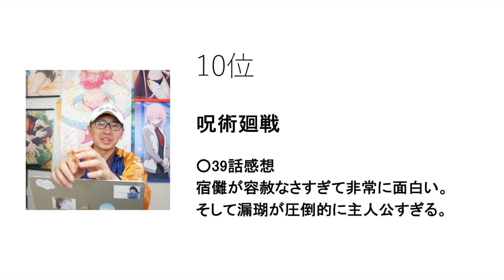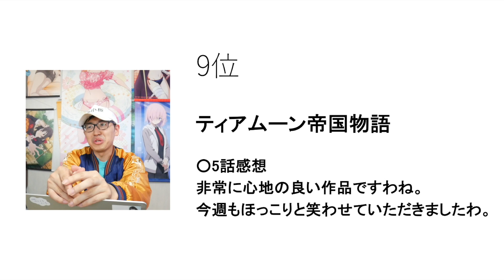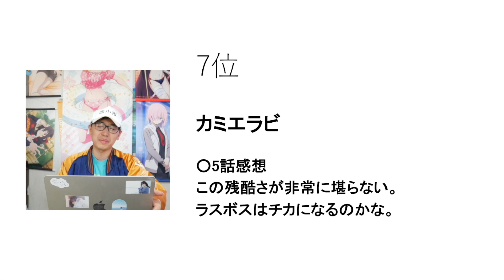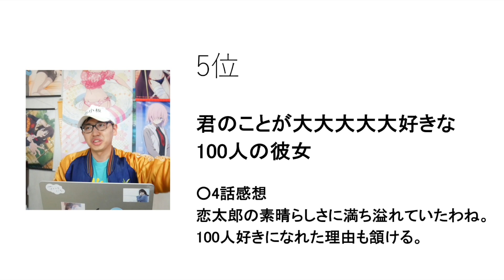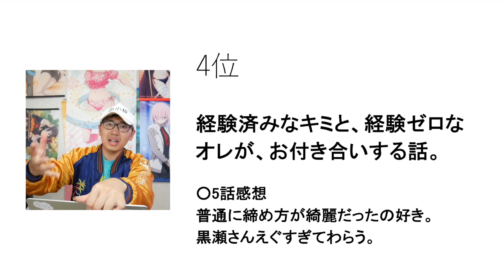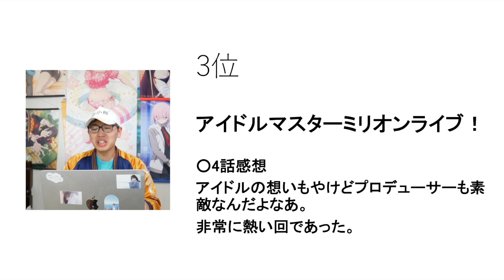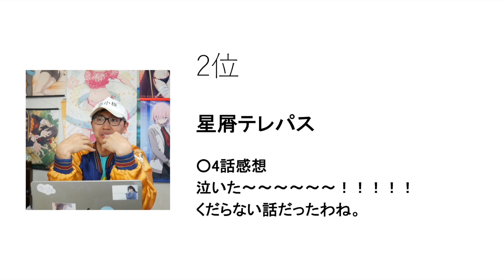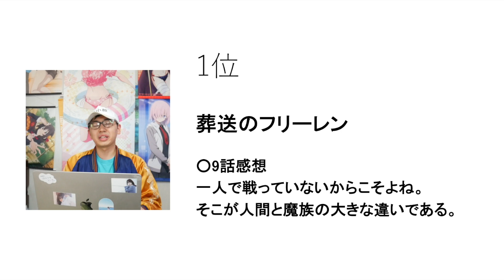【5,6話】手は遅い理由のアンサーが早いアニメ【2023秋アニメランキング / 呪術廻戦 / 葬送のフリーレン / アイドルマスターミリオンライブ！ : おすすめアニメ】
ランキング動画で逃げているみたいなところ is ある。

0:00 はじめに
0:39 10位
2:53 9位
6:40 8位
9:17 7位
12:06 6位
14:14 5位
17:46 4位
23:15 3位
27:28 2位
32:49 1位

Twitterもやってます。

【視聴作品】
カミエラビ
SHY
シャングリラ・フロンティア
16bitセンセーション ANOTHER LAYER
進撃の巨人 The Final Season 完結編 後編
SPY×FAMILY Season2